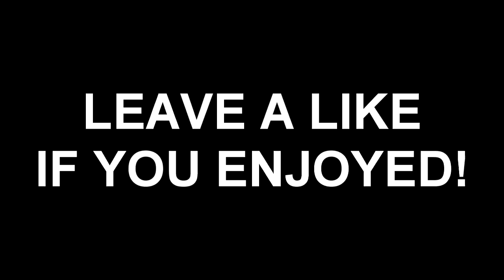THE EASIEST BILL OF MY LIFE! - MW2 Trickshotting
This was the easiest bill of my life... Don't forget to drop a like for more mw2 trickshotting videos with some fat bills!